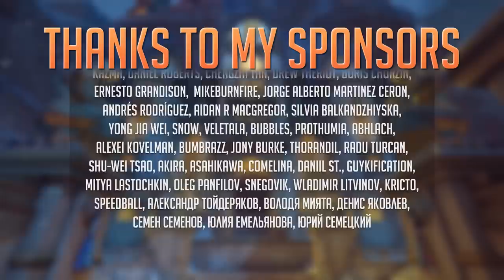Overwatch 2 Moments #20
We make funny reaction Overwatch 2 montages with original commentary reviewing memes and stuff, high quality editing and effects expressing and showing our opinion and vision on each in-game situation.

After You, Sir! - The Fly Guy Five
Emperors of Tomorrow - Reynard Seidel
Busy Day Ray_ - Harry Edvino
Duel of Destiny - Sight of Wonders
Raise Your Shoes - Splasher!
The Happy Cowboy - Gary the Canary
Someone There_ - Victor Lundberg
Speed Devil - Under Earth